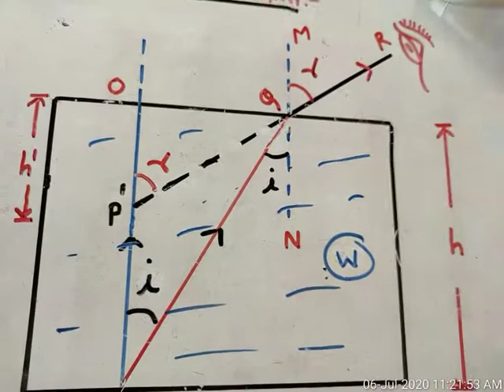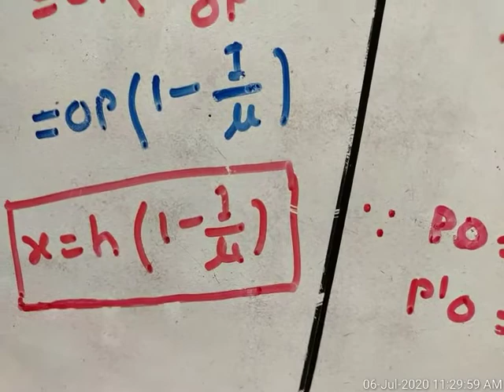Relation between real and apparent depth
Lecture by professor sunil sharma